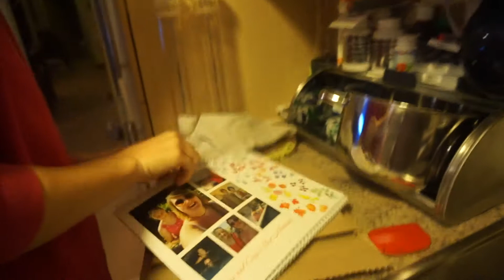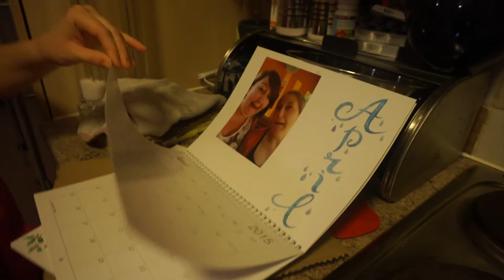BFF Calendars!? - Amii90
My car is turning into a nightmare...!
BFF Calendar! Hahahah!
Is it fixed yet?!
Mum's new hobby.